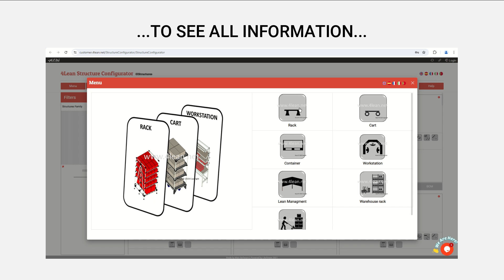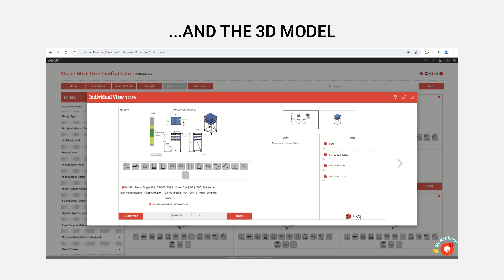Lean Manufacturing - 4Lean - Structure Configurator - Links and Files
Lean Manufacturing 4Lean Structure Configurator
This video show you how to access to desired structures valuable content. See bill of materials, profile optimization reports and 3D model of structures. Become a customer and have access to it!